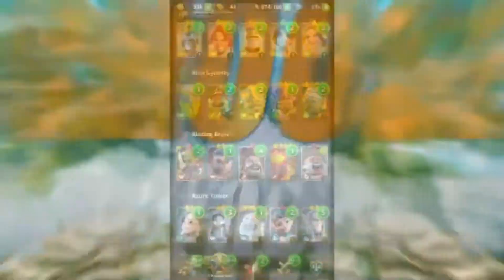GAME ANDROID PALING SERU TERBARU-OFFLINE/ONLINE MINGGU INI !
GAME ANDROID PALING SERU TERBARU
kali ini joe c'mora officialkembali menghadirkan beberapa daftar game di android yang terbaru selain seru?juga bisa kalian mainkan secara offline maupun online.game android terbaru paling seru  ini juga sudah saya sediakan link untuk kalian download .semoga game seru android ini bisa menemani masa masa puasa sobat gamer semua.

SAKSIKAN JUGA DISINI BANYAK DAFTAR GAME YANG LEBIH SERU LAGI:
UCyn_BPToFqOKftYClVicJHg

SIZE (113 MB) OFFLINE

game android terbaru paling seru
game paling seru di android terbaru
game seru android terbaru 2021
game terbaru android 2022
game terbaru 2022 offline
game terbaru 2022 mobile
game android terbaru minggu ini
cheat game mobile legends terbaru 2022 anti banned
cheat damage mobile legends terbaru 2022 game guardian
cheat game guardian mobile legends terbaru 2022 anti banned
game mmorpg android terbaru 2022
download game fifa 2022 android offline terbaru
game terbaru di android 2022
game android seru terbaru
game android paling seru
game android paling seru online
game android paling seru tanpa kuota
game android paling seru 2022
game android yang seru dimainkan dengan teman
game android yang seru dimainkan
game android yang seru untuk ditamatkan
game terbaru 2022 android offline
game terbaru 2022 android online battle royale
game terbaru 2022 android online
game terbaru 2022 android mod
game anime terbaru 2022 android
game battle royale terbaru 2022 android
game android terbaru di 2022
download game terbaru android 2022
game drift android terbaru 2022
free games android 2022
game offline terbaru 2022 android grafik hd
game android 2022 grafik hd
game offline terbaru 2022 android
game terbaru online 2022 android
game terbaru 2022 android grafik hd
joe c'mora official